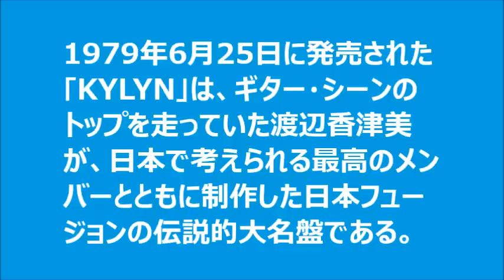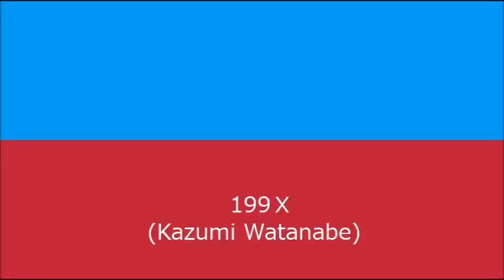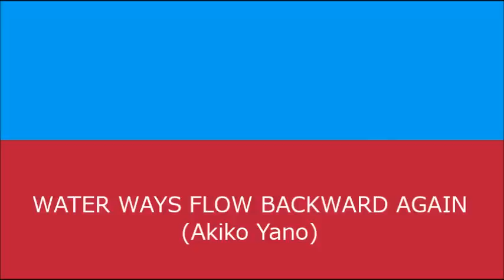伝説的名盤 KYLYN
作曲：渡辺香津美　坂本龍一　矢野顕子　　演奏：渡辺香津美　坂本龍一　矢野顕子　村上秀一　小原 礼　益田幹夫　本多俊之　向井滋春　清水靖晃　高橋ユキヒロ　ペッカー。
1979年発売、日本フュージョンの雛形、伝説的名盤をフルアルバムでお楽しみ下さい。